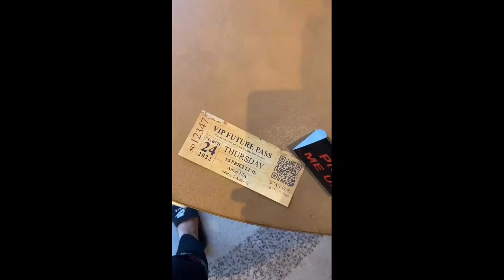REGA DELHI SHOOT 😼